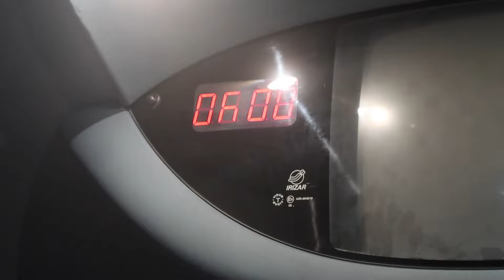IBIZA VLOG | poolday, Ibiza city, Formentera and eating at Bambuddha | Xamaica Moana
Hii you,

This video was recorded in 2022. I hope you enjoy the video! Don't forget to introduce yourself to me in the comments, so I get to know you too.

Xamaica Moana